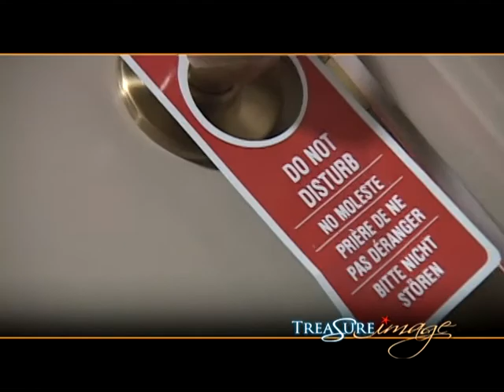Sweet Fifteen Katty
Luis Ponce comienza a trabajar como Treasure Image en el año 1990 ofreciendo servicio de Fotografía y Video para Bodas y Quinceañeras.
En el año del 2008 comienza a laborar en el medio artístico haciendo las fotografías y el diseño de imagen de Patrulla 81 continuando con más agrupaciones tales como: K-Paz de la Sierra, Conjunto Atardecer, Conjunto Azabache, Los Diamantes de Ojinaga, Viola Dorantes. Ella y El y muchos más. Ya ofreciendo producción de videos musicales y sitios de internet. Definitivamente en Treasure Image encontraras la mejor compañía para que tome las fotografías en el día de tu boda, Quinceañera, cualquier evento social, portafolio de modelo, grupo musical, artista o servicio fotográfico que necesites así como también los mejores diseños gráficos para cualesquier material promocional que llegaras a necesitar y las mejores producciones de videos musicales, promocionales, sociales etc.
Estamos ubicados en la ciudad de Los Ángeles, California y ofrecemos servicio a cualquier parte del mundo.